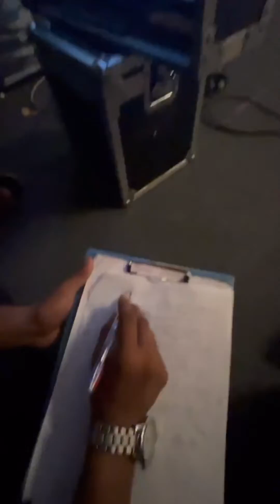Jote joteyali kannada serial last scenes | megha Shetty jote joteyali actress offscreen videos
Neenadena

ಕಥೆಯೊಂದು ಶುರುವಾಗಿದೆ|ಗುರುವಾರದ promo 08/6|Katheyondu shuruvagide kannada serial episodel

ಧಾರಾವಾಹಿ ಕಥೆಯೊಂದು ಶುರುವಾಗಿದೆ ಸೀರಿಯಲ್

Video if for educational purposes only copyright disclaimer under section 107 of the copyright Act 1976, allowance is made for "FAIR USE" for purpose such as criticism, comment news reporting, teaching scholars ship, and research. YOUR QUARIES.

This video is provided for only Educationl purpose.

I am not owner of any content which I used in my video all resources like picture or video from google Or any other help full site and Facebook. I hope all owner understand to me if I used some content in video s thanks again to all owners.

ಇಲ್ಲಿ ಬರುವ ವ್ಯಕ್ತಿಗಳಿಗೆ ಯಾವುದೇ ರೀತಿಯ ಸಾಮಾಜಿಕ ತೊಂದರೆಯನ್ನು ಕೊಡದೆ ಕೇವಲ ಶೈಕ್ಷಣಿಕವಾಗಿ ಜನಸಾಮಾನ್ಯರಿಗೆ ಶಿಕ್ಷಣದ ರೂಪದಲ್ಲಿ ನೀಡಲು.